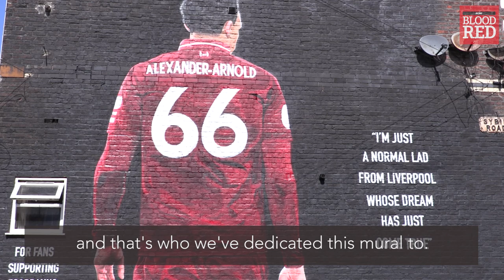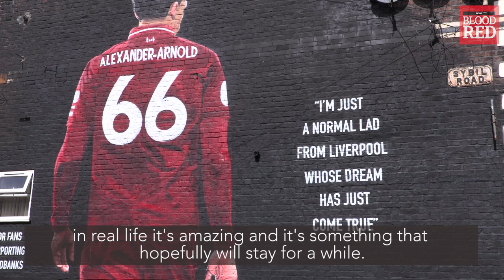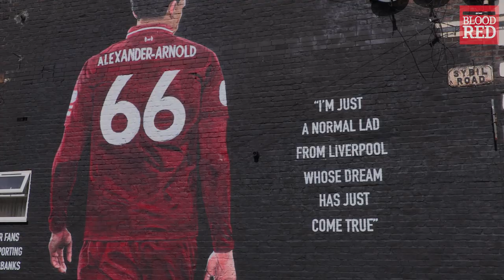Trent Alexander-Arnold reacts to seeing his mural for the first time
The Anfield Wrap have been working over the past few weeks on a special way to celebrate the Champions League victory in Madrid, and this was it.

Trent Alexander-Arnold, Liverpool's 'scouser in the team', was present at the unveiling to see his mural for the very first time.

He spoke to Blood Red about the piece, dealing with being a role model in the social media age, and the 'dream' that is his life.